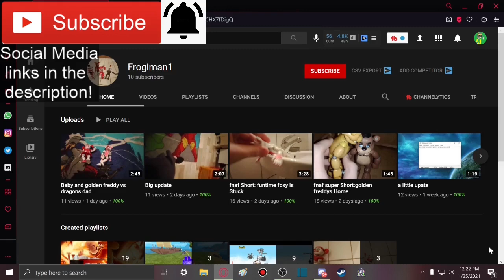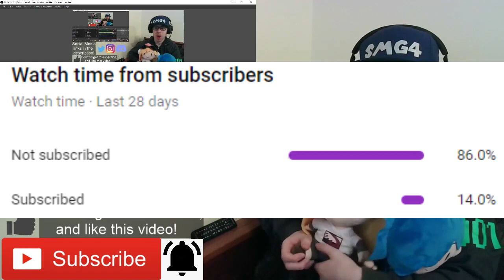MELONY'S NEW VOICE!!! || SMG4: The Melony Felony Reaction!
Member(s):
- Frogiman1 (Ultra)

-SMG001, 2020